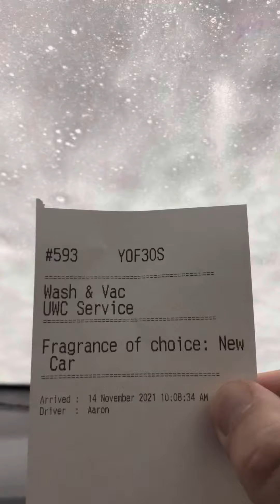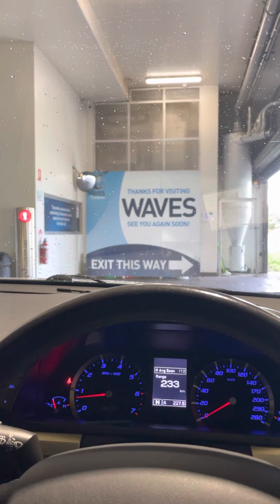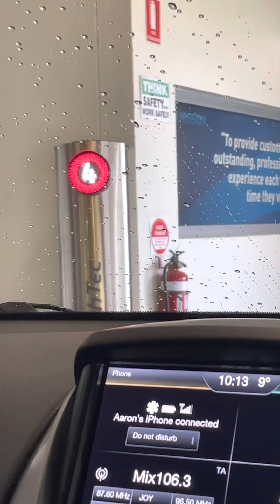Daily car wash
I get my car washed daily. I do Uber sometimes so you need a clean car for that. I live in Canberra ACT Australia. There are a number of car washes so I go to all the different locations. This one is about 1 kilometre from my house. My Ford Falcon XR6 is so clean